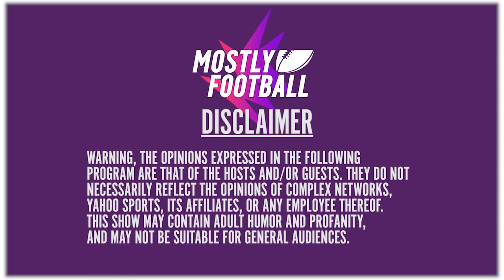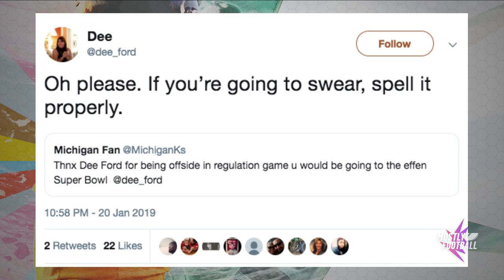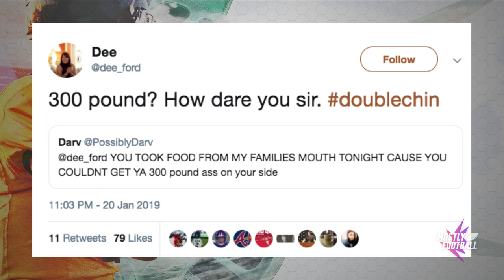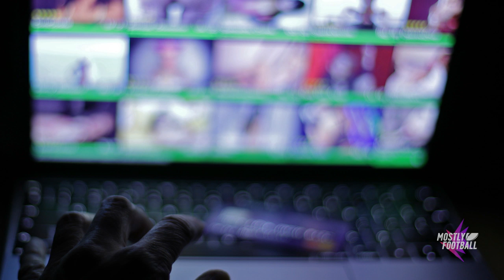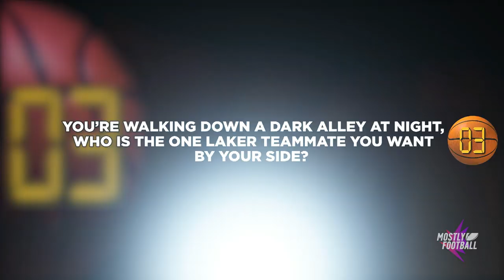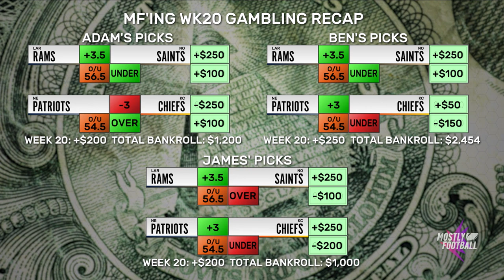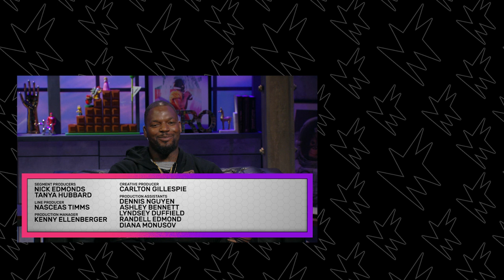Former UFC Fighter Brendan Schaub and Comedian Finesse Mitchell Shake Things Up | Mostly Football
On this week's episode of Mostly Football, Martellus Bennett and the gang welcome stand-up comedian Finesse Mitchell to chop it up for "How Many F*cks" and Comedian and Former UFC Fighter Brendan Schaub joins the show for some entertaining talk about Super Bowl Cage Matches.